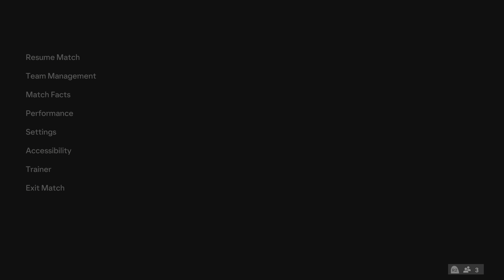EA SPORTS FC 24_20240606203530